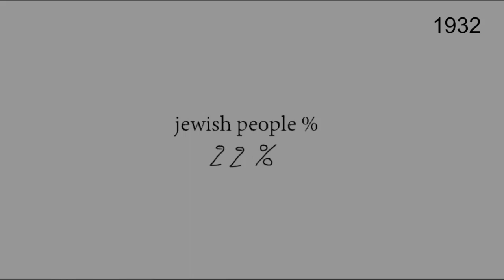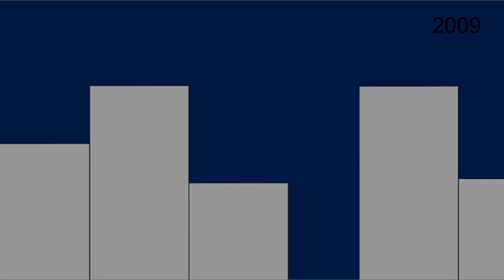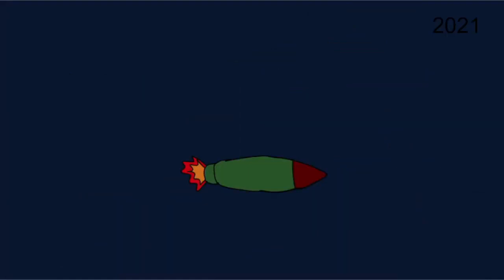History Of Palestine